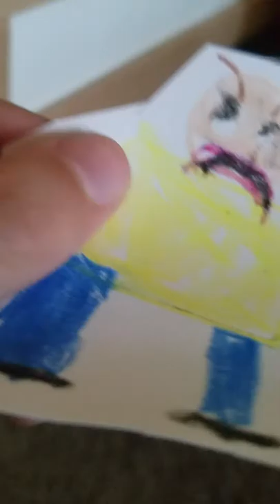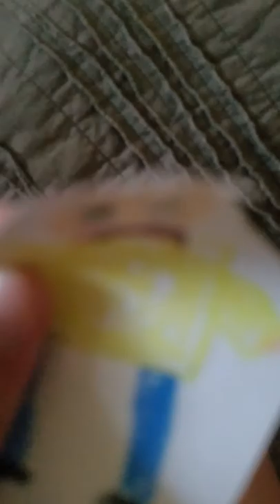baldi's basic's (Part 2)